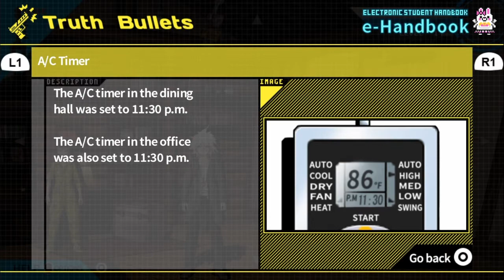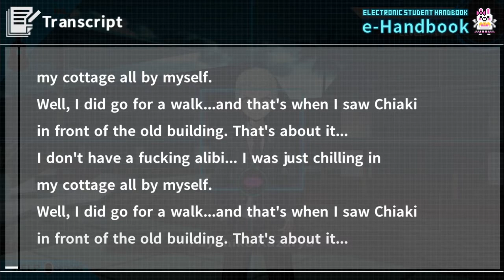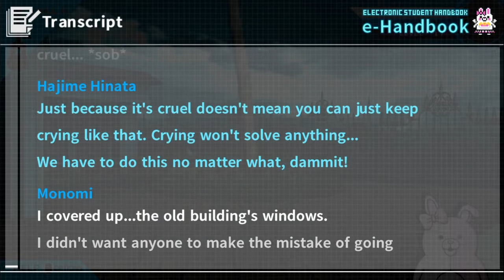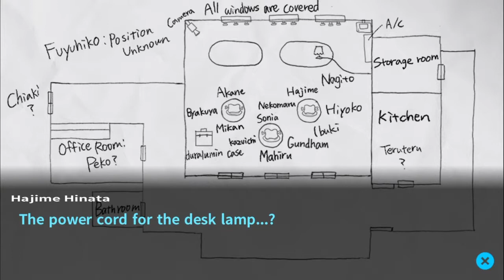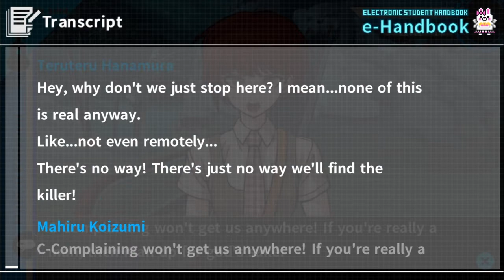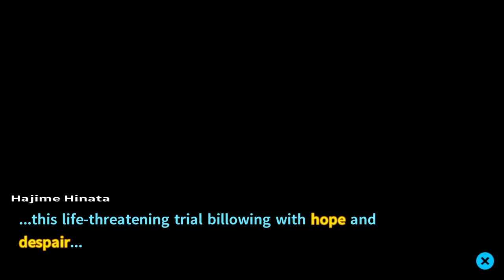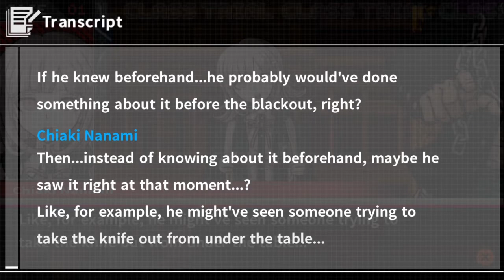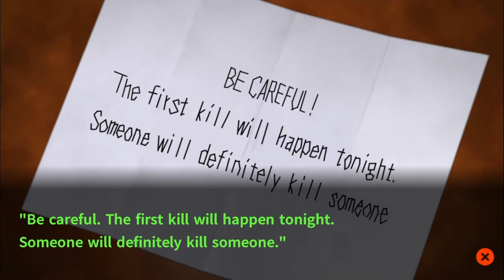Lets Play Danganronpa 2 Goodbye Despair Part 9 - The Class Trial Begins